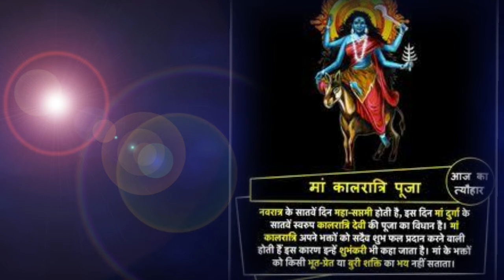नवरात्रि का सातवां दिन|मां कालरात्रि पूजा विधि||मां कालरात्रि की पूजा मात्र से अकाल मृत्यु से बचे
navratri seven day date time shubh muhurat puja vidhi
navratri seven day bhog mantra
hoe to celebrate seven navratri
navratri seven day date time muhurat
satwa